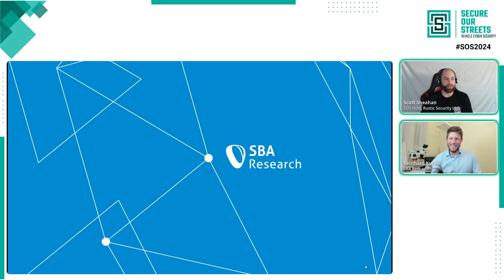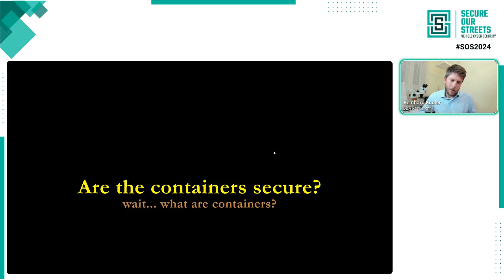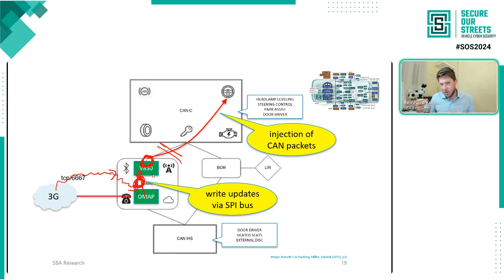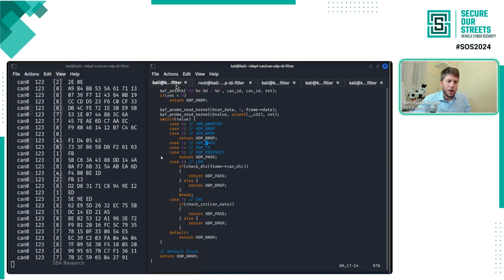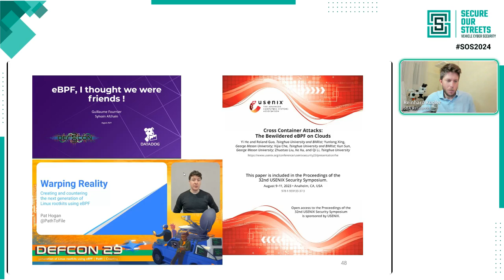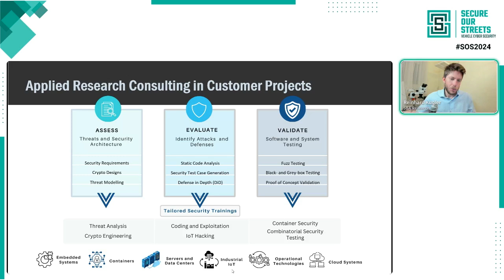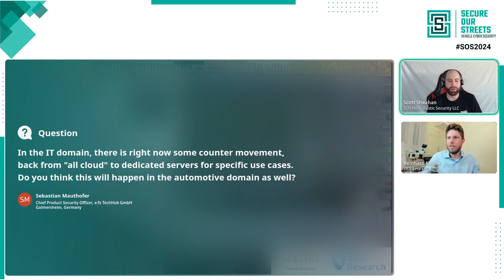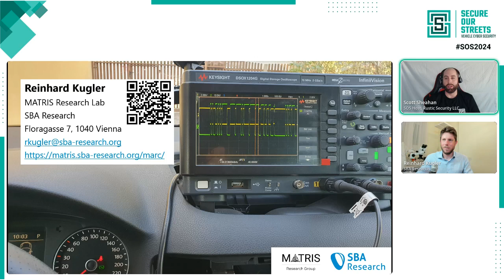Observing the Clouds Lessons Learned from Cloud Vulnerabilities for HPCs and Software Containers 1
Reinhard Kugler
MATRIS Applied Research Consulting, SBA Research

Will software containers jeopardize the security of the SDV? What weaknesses have been used in cyber attacks on container applications? This talk is on the lessons learned from the Cloud space and shows cutting-edge defense techniques for automotive use-cases.